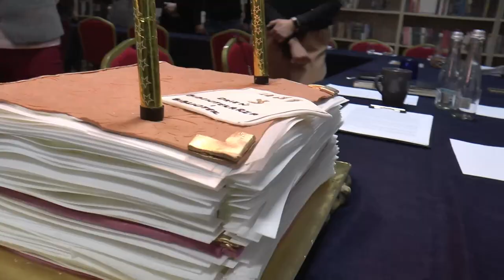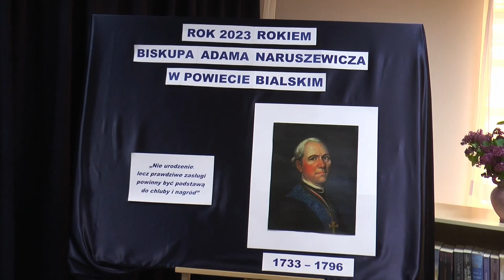Ogólnopolski Dzień Bibliotekarza i Bibliotek w GBP w Międzyrzecu Podlaskim z/s w Wysokim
W 8 maja miało miejsce posiedzenie Komisji ds. oświaty, kultury, sportu i porządku publicznego, podczas którego zespół biblioteki spotkał się z przedstawicielami samorządu, by rozmawiać o potrzebach i kierunkach rozwoju placówki.